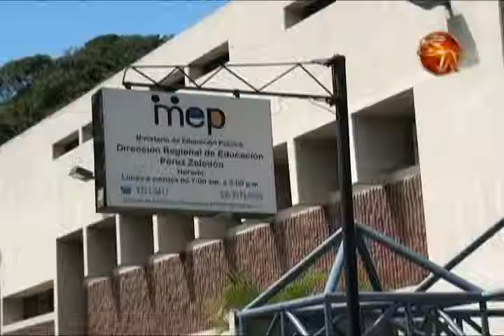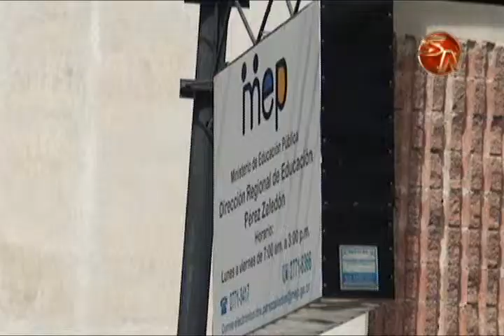mep realizara concurso para puestos tecnicos docentes y administrativos